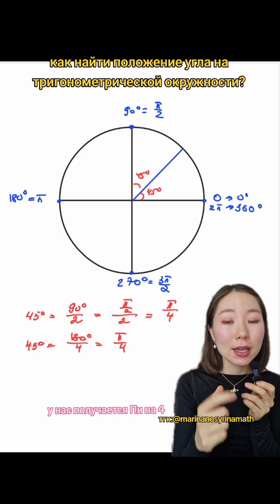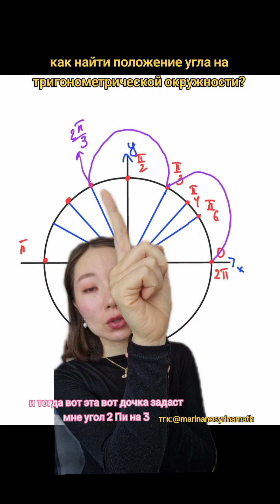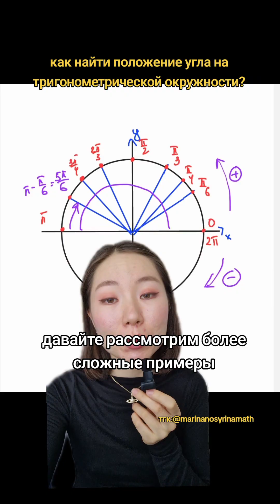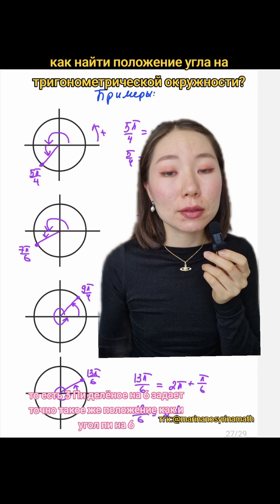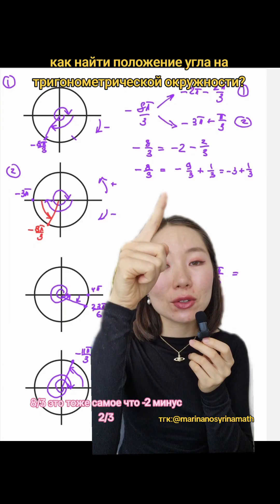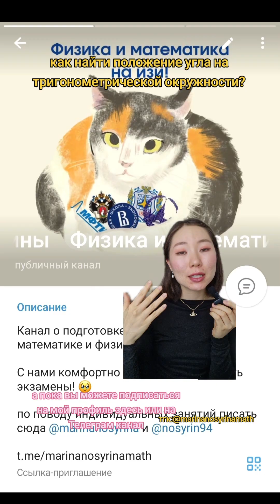Как определить положение угла на единичной окружности в радианах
Всем привет!

Я репетитор по математике. В тг канале: @marinanosyrinamath мы рассказываем как подготовится к ЕГЭ по физике и математике! Каждую неделю мы выкладываем чек-лист с темами, которые нужно знать на ЕГЭ, с теорией и практическими задачами к ним.